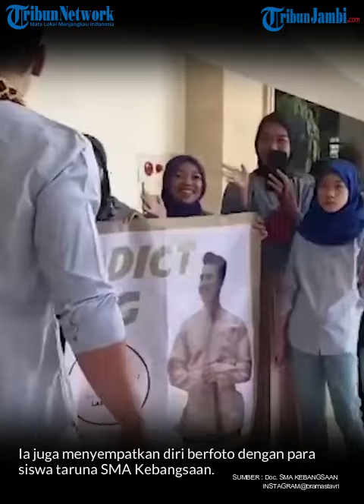Heboh, Verrell Bramasta Main Basket Bersama Taruna SMA Kebangsaan Lampung Selatan